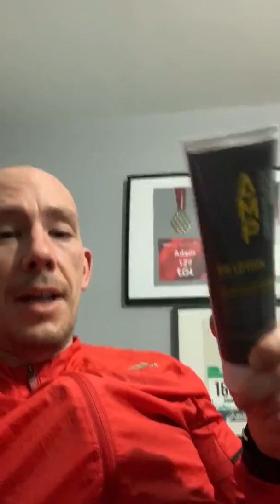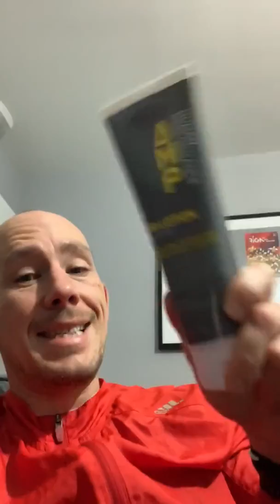AMP Human - PR Lotion Review #1